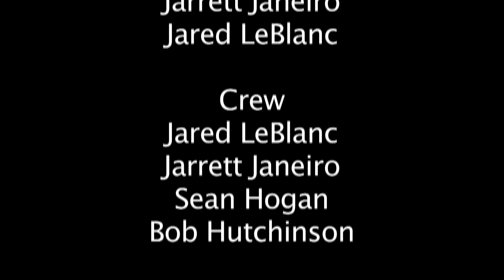MHS Morning Announcements 5/6/16